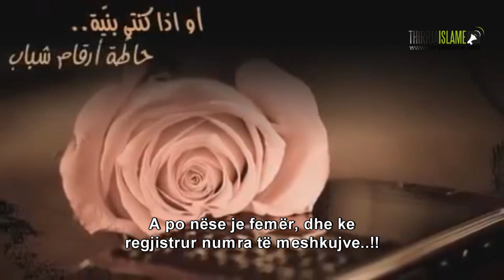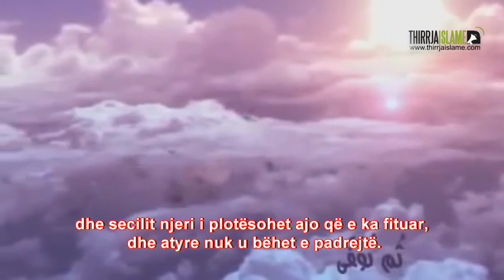Kujdes, nga mëkatet që të pasojnë edhe pas vdekjes tënde! - Shejh: Nebijl El Avedij